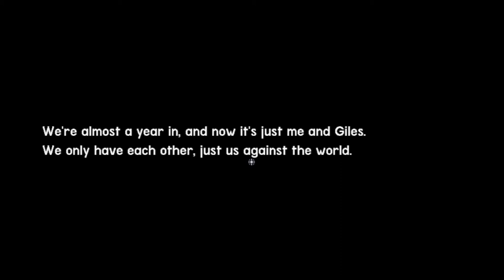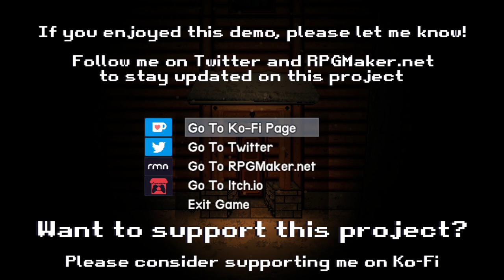WINTERTWINED by Terry Scott - Full Demo (No Commentary) Wintertime Pixel Horror Adventure (2021)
Wintertwined by Terry Scott

When Winter and Giles find themselves stuck in a cabin during a snowstorm, they discover it's horrific history.

Modern Horror Gaming : "I have an entire playlist dedicated to Winter/Holiday horror, and wintertwined fits perfectly! Love the pixel work here and the story is good so far. A good winter time horror romp."